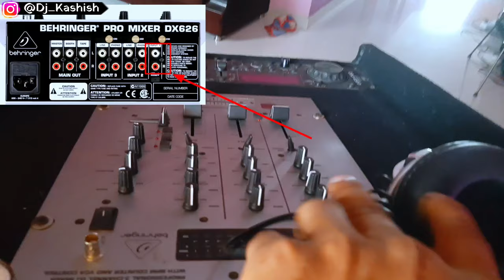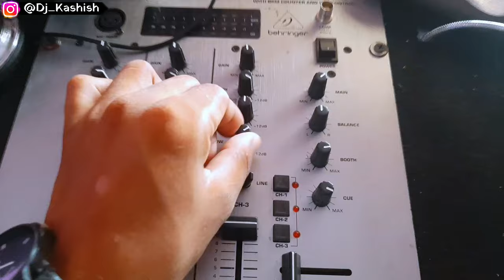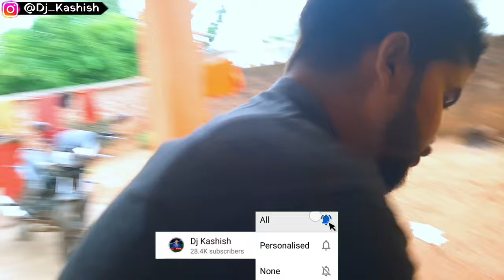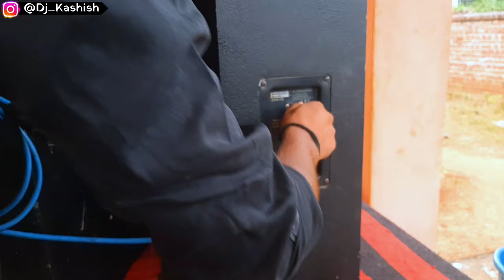Dj ka Full Connection kaise kare, Dj parallel stereo connection kaise kare, Dj connection kaise kare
Parallel connection kya hota hai.